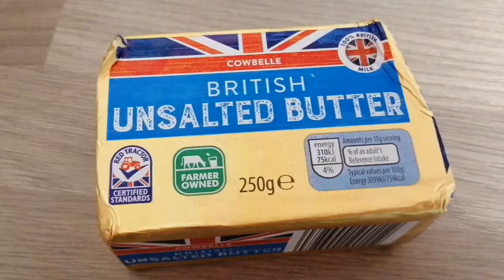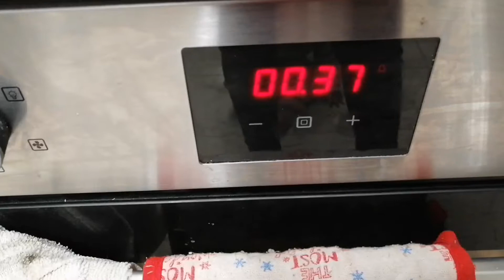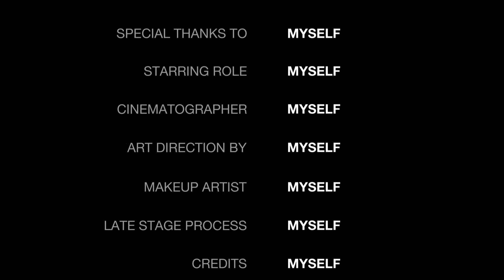Brownies authentic recipe I very easy to make at home I My weakness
Hello everyone,
In this video I explained how to make authentic brownies  at home.i hope you enjoy.
Nbackinkitchen